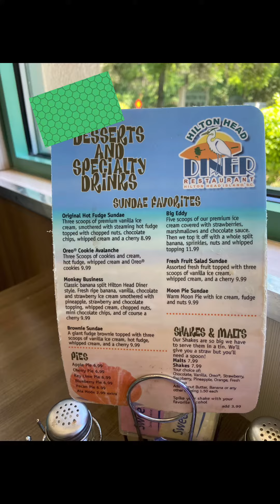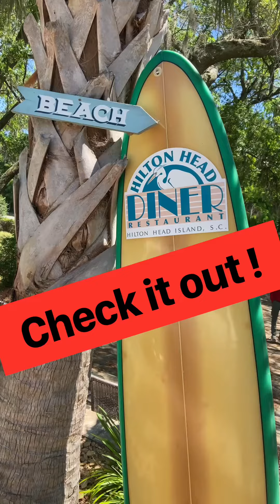Dive Into Deliciousness At Hilton Head Diner Restaurant With @geomadcat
Cool diner